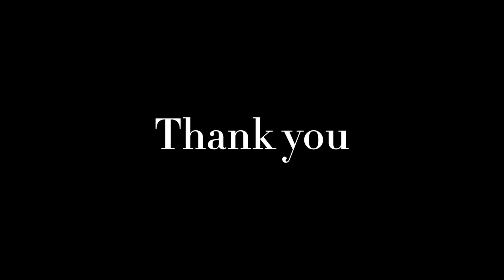Cardiff-MA Music Performance —Xinyu Liu